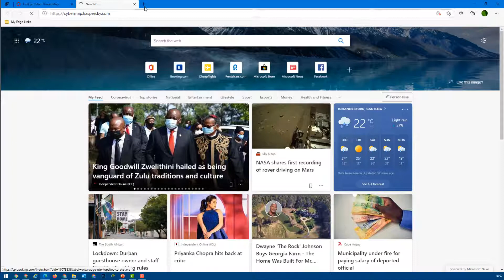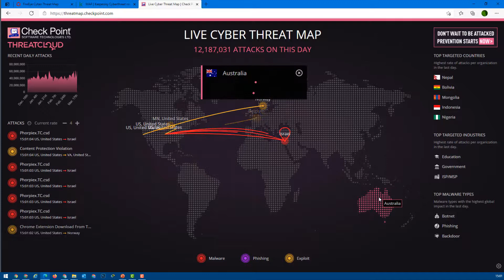🛑 LIVE Cybersecurity issues | Online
These are some of the online databases that we can use to find what is happening at the moment around us in terms of security.

Waqas Karim (Certified Instructor for Cisco, Huawei, CEH,... )